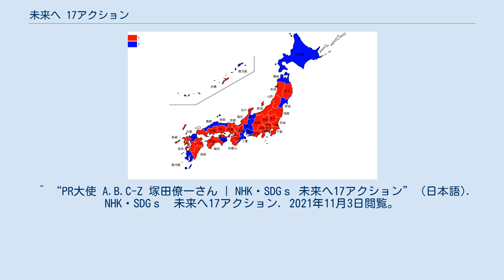未来へ 17アクション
『未来へ 17アクション』（みらいへ じゅうなな アクション）は日本放送協会（NHK）が2021年度から展開する国際連合「持続可能な開発目標（SDGs）」の実現へ向けての啓発キャンペーンプロジェクトである。
 NHKではこの21世紀、「地球だい好き 環境新時代→NHK地球エコ」を通して、地球環境について、また防災・減災（「NHK東日本大震災プロジェクト」など）、就職活動生支援、2020年からは新型コロナウィルスと向き合う「ウィズ・コロナ」などへのキャンペーン番組を展開してきたが、2021年度はこれらをさらに包括的に取り上げ、放送番組や各放送局などで行うイベントなどを通して、SDGsで国連が定義する17の重大課題と向き合い、持続可能な多様性ある社会の実現・達成へ向けたアクションを起こすきっかけづくりを目指す。
 主に、『NHKスペシャル』、『BS1スペシャル』などの長時間単発番組や、教養色の強い番組（『あさイチ』、『NHK高校講座』、『地球ドラマチック』など）、地域情報番組（『NHK地域局発』など）を中心にして展開し、関連のドキュメント・レポートや長時間の討論会などを放送する。
一部の番組は国際放送のNHKワールド JAPAN（NHKワールドTV）でも放送する。
 特に11月についてはイギリス・グラスゴーにおいて、第26回気候変動枠組条約締約国会議（COP26）が行われることを受けて、強化月間とし、「環境」を中心に関連番組や特集を集中的に放送する。
 また、ジェンダー企画については日本テレビ（日テレ）とコラボレーションを行い、同局と共同で行った取り組みを両局のネット記事・動画として配信する（日テレとNHKは過去にも『NHK地球エコ×日テレ系ecoウィーク』などのコラボ企画が行われている）。
 ^ 今こそ、環境問題と向き合おう。
 ^ a b c d “10月会長定例記者会見”. NHK広報局. pp. 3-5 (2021年10月7日). 2021年11月15日閲覧。
 ^ “SDGs体験を届ける番組”. NHK広報局 (2021年10月7日). 2021年11月15日閲覧。
 ^ “NHKワールドJapan”. NHK広報局 (2021年10月7日). 2021年11月15日閲覧。
 ^ “NHK×日テレ オンライン座談会”. NHK広報局 (2021年10月7日). 2021年11月15日閲覧。
 ^ 日本テレビ (2021年10月11日). “国際ガールズ・デー 日テレ×ＮＨＫ座談会”. 日テレNEWS24. 2021年11月15日閲覧。
 ^ “PR大使 長濱ねるさん | NHK・SDGｓ 未来へ17アクション” (日本語). NHK・SDGｓ　未来へ17アクション. 2021年11月3日閲覧。
 ^ “PR大使 みやぞんさん | NHK・SDGｓ 未来へ17アクション” (日本語). NHK・SDGｓ　未来へ17アクション. 2021年11月3日閲覧。
 ^ “PR大使 A.B.C-Z 橋本良亮さん | NHK・SDGｓ 未来へ17アクション” (日本語). NHK・SDGｓ　未来へ17アクション. 2021年11月3日閲覧。
 ^ “PR大使 A.B.C-Z 戸塚祥太さん | NHK・SDGｓ 未来へ17アクション” (日本語). NHK・SDGｓ　未来へ17アクション. 2021年11月3日閲覧。
 ^ “PR大使 A.B.C-Z 河合郁人さん | NHK・SDGｓ 未来へ17アクション” (日本語). NHK・SDGｓ　未来へ17アクション. 2021年11月3日閲覧。
 ^ “PR大使 A.B.C-Z 五関晃一さん | NHK・SDGｓ 未来へ17アクション” (日本語). NHK・SDGｓ　未来へ17アクション. 2021年11月3日閲覧。
 ^ “PR大使 A.B.C-Z 塚田僚一さん | NHK・SDGｓ 未来へ17アクション” (日本語). NHK・SDGｓ　未来へ17アクション. 2021年11月3日閲覧。